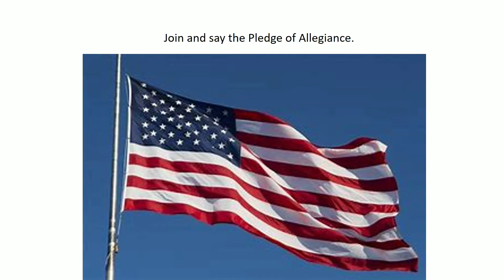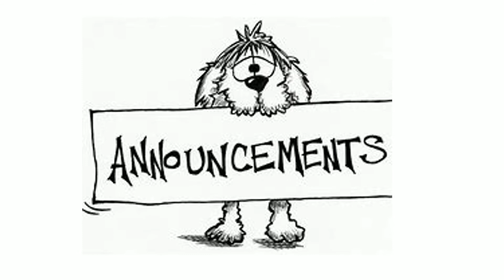Tuesday, November 29, 2022